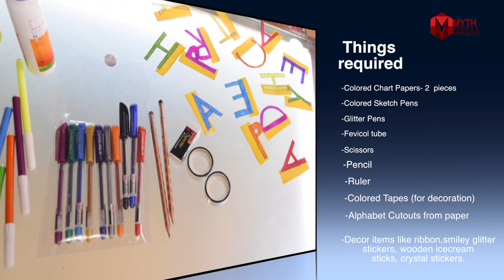DIY Handmade Greeting Card For Teacher's | myth media